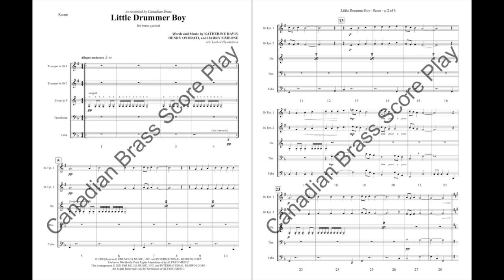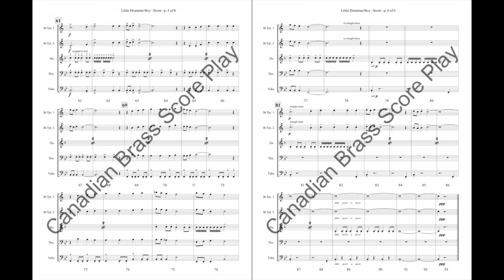Little Drummer Boy Brass Quintet score from Canadian Brass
This wonderful piece has become a Christmas Favorite!  Canadian Brass recently published Luther Henderson's arrangement for brass quintet.